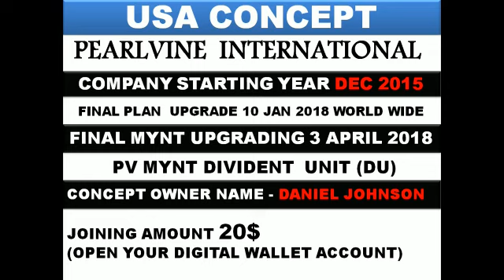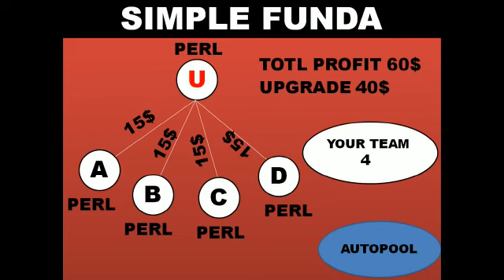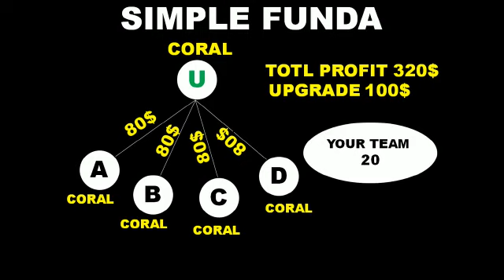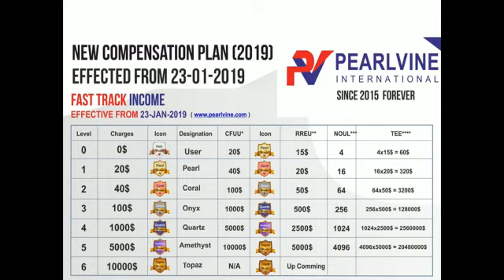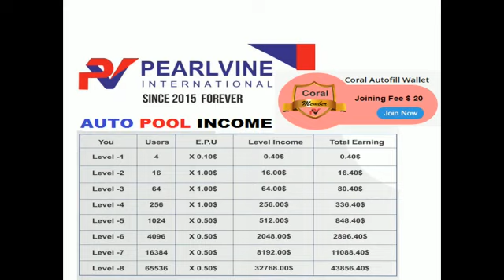2019 ka SABSAY best plan